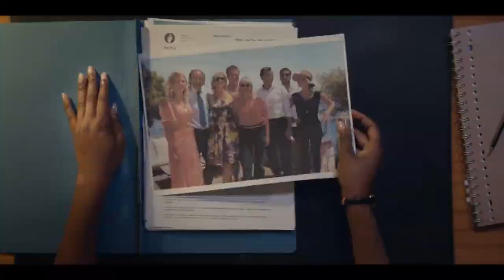Two Summers (Twee Zomers) 2022 Trailer Netflix YouTube | Drama Thriller Movie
Group of friends get together thirty years after one of the members died in an accident. A relaxing vacation changes into a nightmare, when some of the friends are blackmailed with footage from that terrible week three decades ago.
Stars
An Miller, Marieke Anthoni, Tom Vermeir